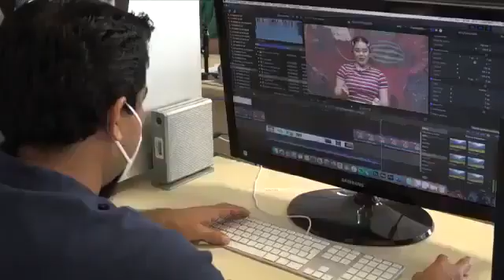A las 19:00 horas te esperamos en UJAT Noticias, todo lo que debes saber.